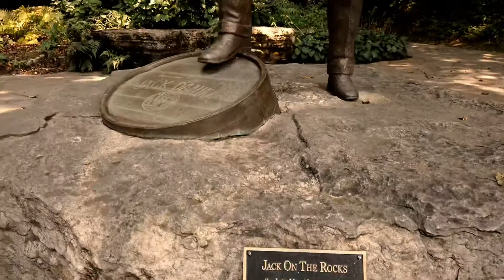Jack Daniel’s Distillery Tour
August 19, 2019 at the Jack Daniel’s Visitor Center in Lynchburg, TN.

All footage was shot with my DJI Osmo Pocket and DJI Mavic 2 Zoom